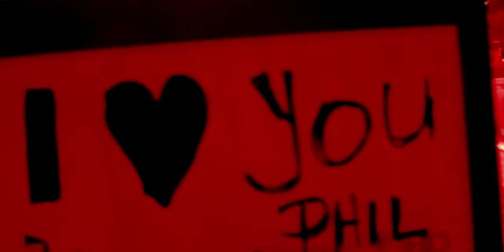JBD Sports Darts Tour 2018 V5